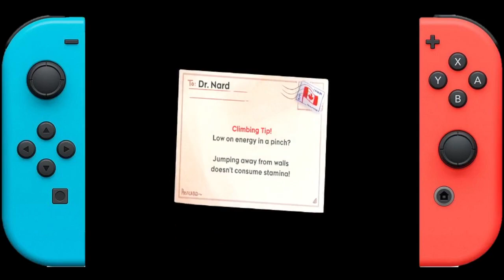Celeste | Chapter 4 Golden Ridge | Nintendo Switch Gameplay | Dr. Nard Gaming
Join us as we continue our journey through the challenging world of Celeste in Chapter 4 Golden Ridge. In this video, we'll guide you through the treacherous levels of the game, solving puzzles and overcoming obstacles along the way.

Watch as we make our way through the picturesque mountain range, encountering new challenges and enemies with each passing moment. We'll share our thoughts and impressions of the game as we play, highlighting what makes this game unique and exciting.

Please note that this is a no commentary gameplay video, so you can fully immerse yourself in the gameplay experience. You can also change the playback speed of this video to 1.25x or 1.5x using YouTube's playback settings.

The footage was captured on a Nintendo Switch and edited on a MacBook Air 2015, so please bear in mind that the video quality may not be optimal. However, we've done our best to ensure that the content is still enjoyable and informative.